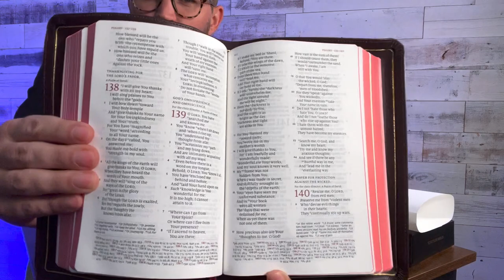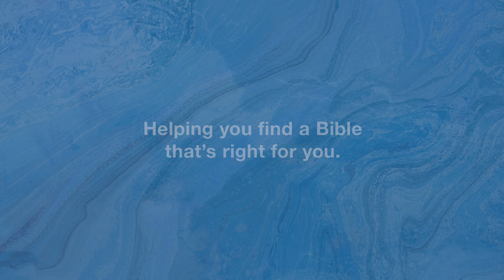Unboxing the FIRST Schuyler PSQ with FULL YAPP and Marbled Merlot Calfskin!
Schuyler is now offering their Personal Size Quentel in a FULL YAPP option, and I've got one of the very first copies in their new Marbled Merlot Calfskin.

📝 📝📝  VIDEO NOTES 📝 📝📝

STUDIO SETUP
– Raleno Lighting (3)